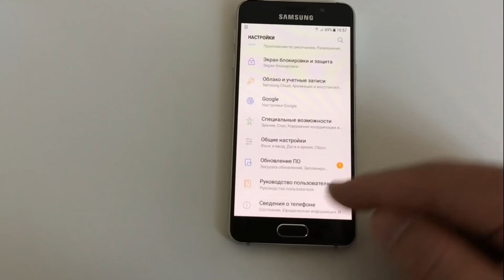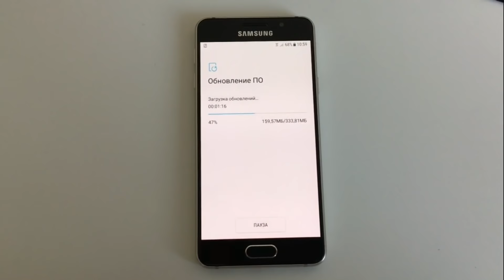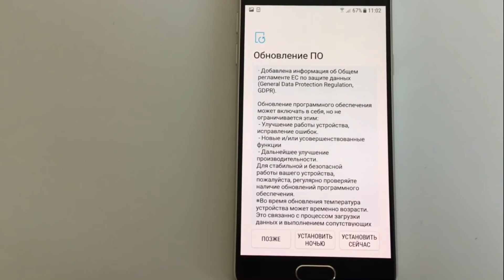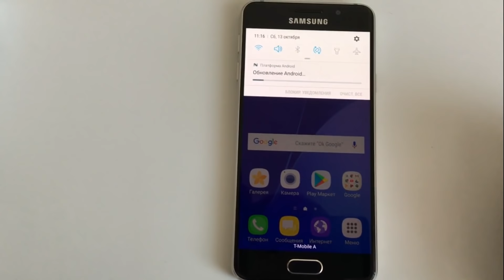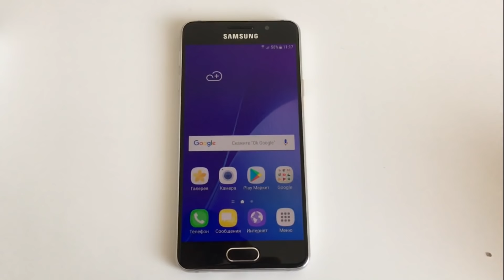Обновляем прошивку телефона Samsung Galaxy A3 2016 по Wi-Fi